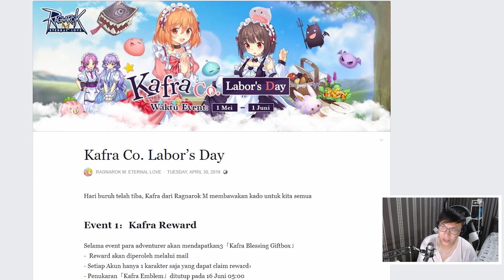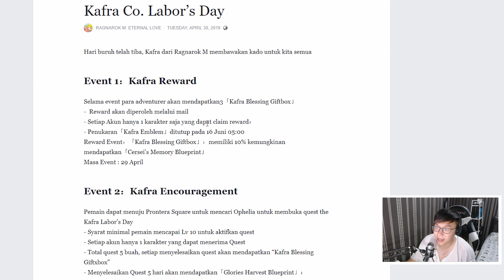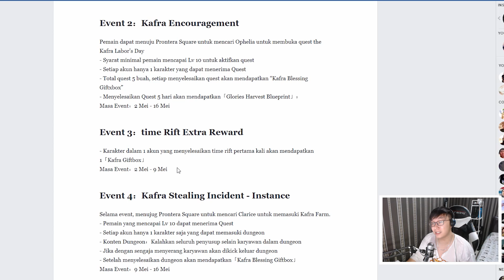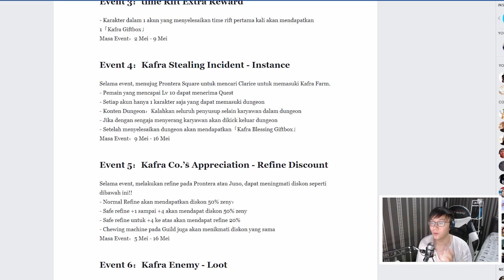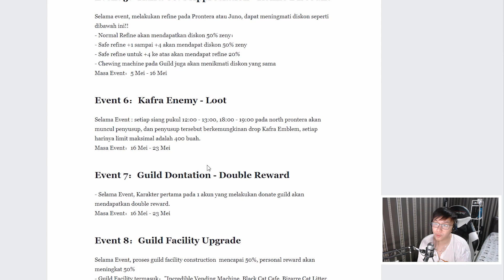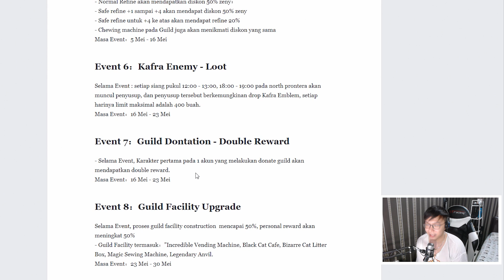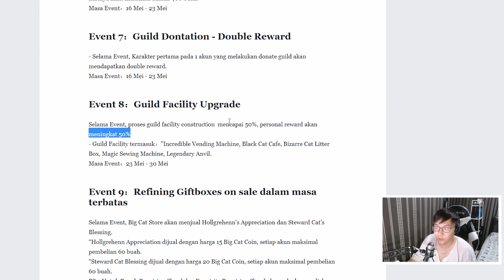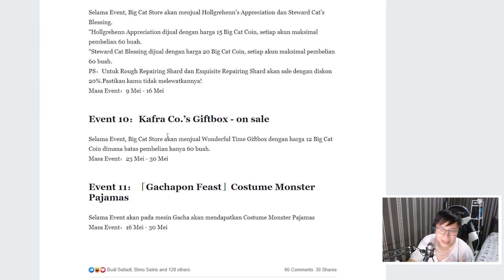DISKON NEMPA WOI !! Update ROM Terbaru 1 Mei